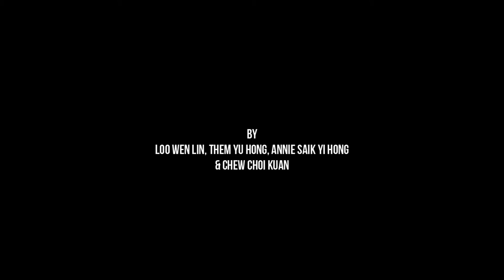The Yanomami Culture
This video is solely for the subject Intergrated Marketing Communication's Assignment purpose.